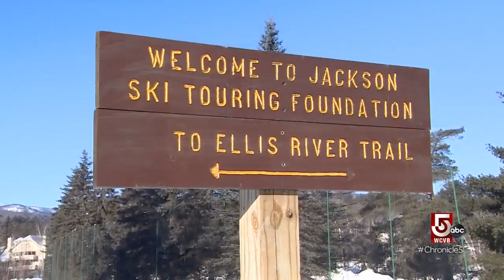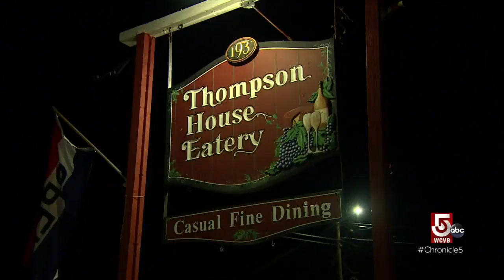The postcard perfect Jackson, New Hampshire